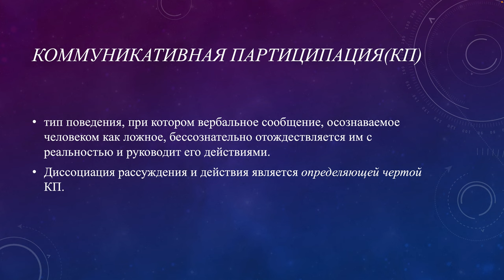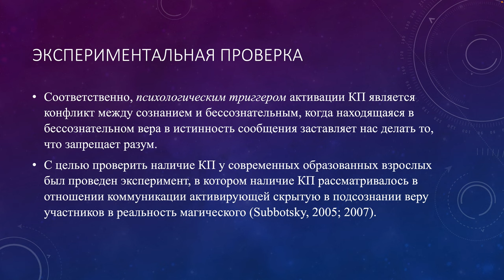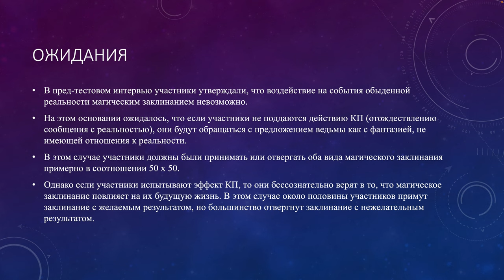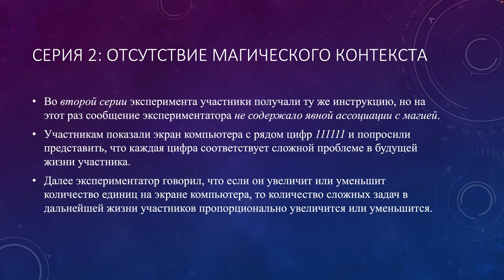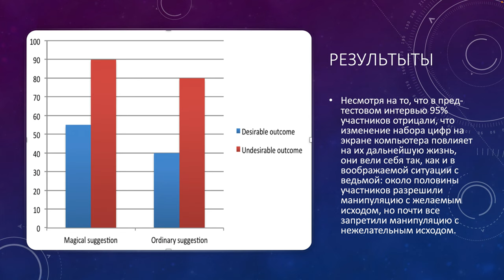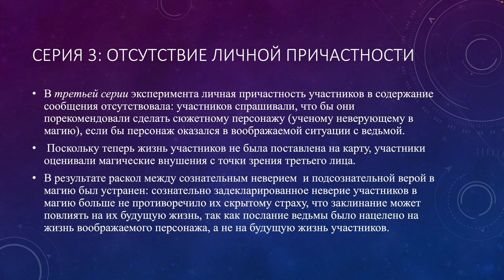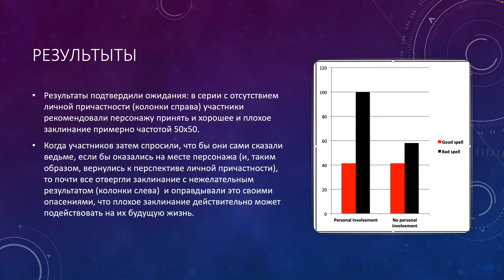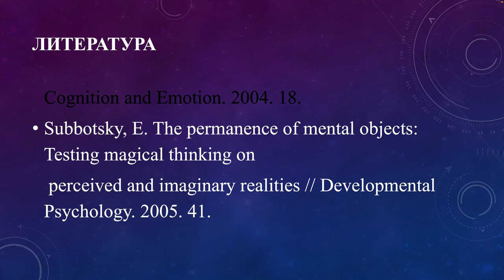Видео доклада на конференции по Бодалеву, 16 октября 2023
Вводится понятие коммуникативной партиципации и рассмотрены эксперименты, доказывающие существование коммуникативной партиципации по отношению к подсознательной веры в магию